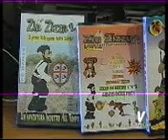Ziu Zizzu a Sardegna Verde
instervista a Paolo Congiu